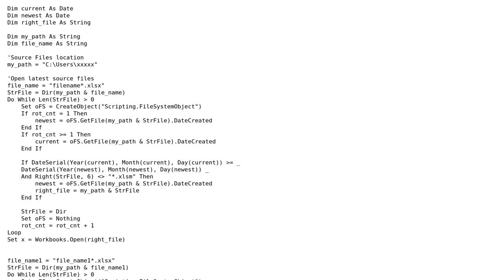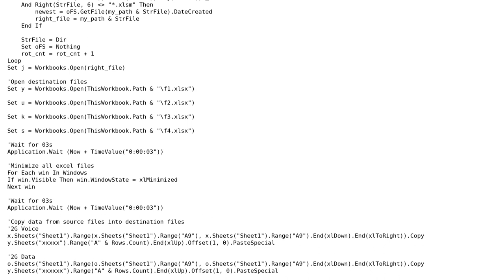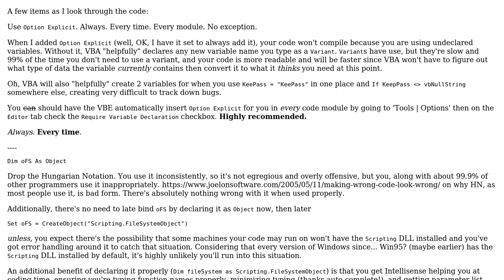Excel VBA code that copies data from one sheet to another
With thanks & praise to God, and with thanks to the many people who have made this project possible! | Content (except music & images) licensed under CC BY-SA | Music | Images & others | With thanks to user this user FreeMan user aab and the Stack Exchange Network Trademarks are property of their respective owners. You are responsible for your own actions.